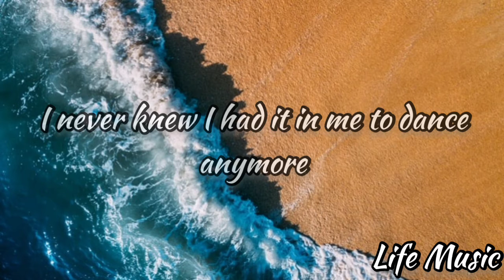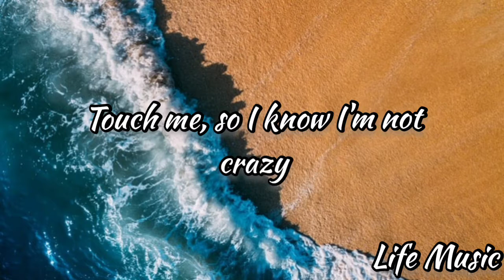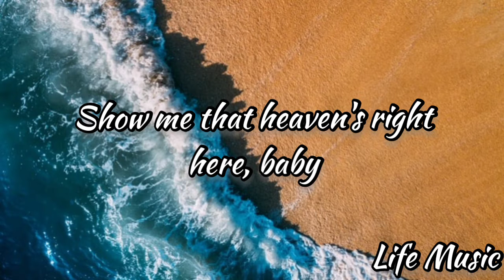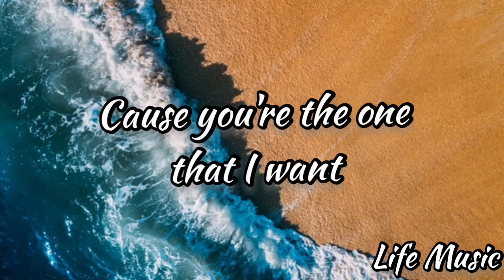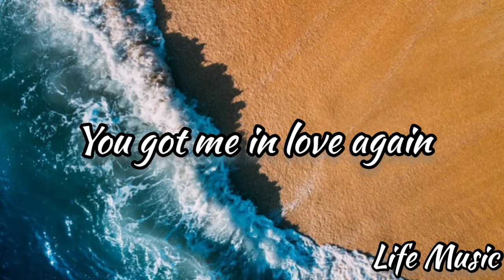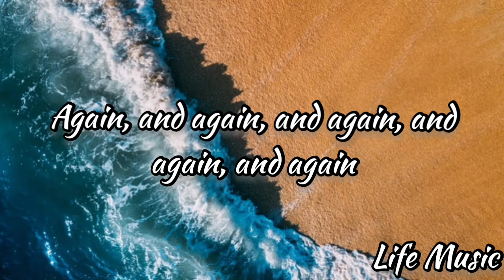Love Again - Dua Lipa Lyrics 🎶 loveagain Be Yourself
Support ...😉

This Song does not belongs to me.

If you are the owner video, Please don't give Copy Right Strike.